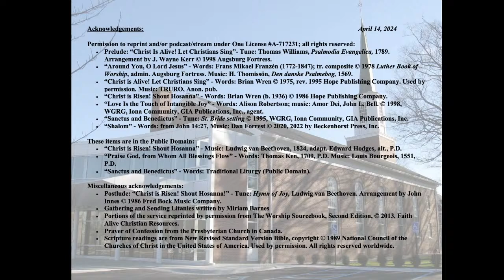SRC Worship 4/14/24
SRC Worship 4/14/24 - Third Sunday of Easter